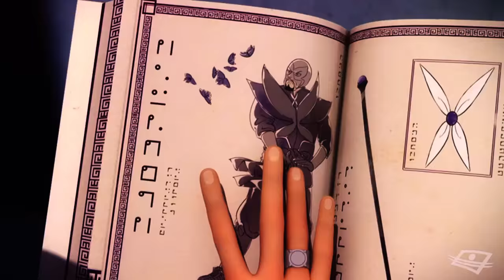EMPEROR'S NEW CLOTHES [AMV] MLB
just hawkmoth being hawkmoth

i forgot my water mark rip

song: Emperor's New Clothes by Bren- Panic! At the Disco.
media: Miraculous Ladybug
editor: Adobe Premiere